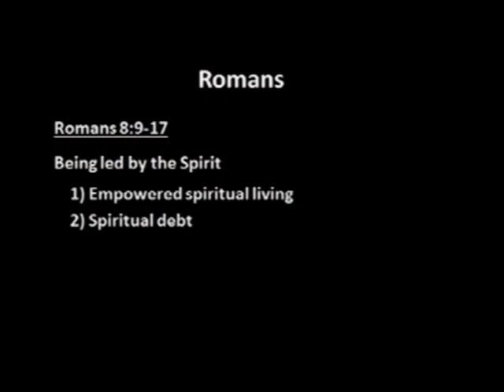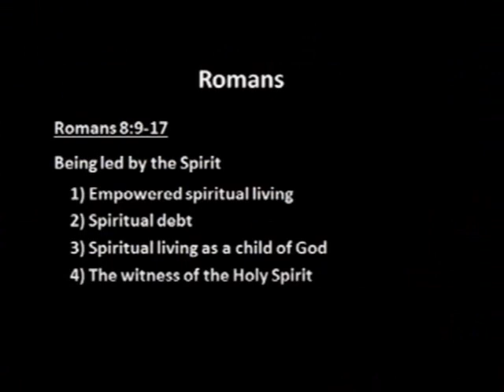November 17, 2019 PM Service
Mt Hope Baptist Church November 19, 2019 evening service. Pastor Jonathan Henderson continues his series in Romans 8.